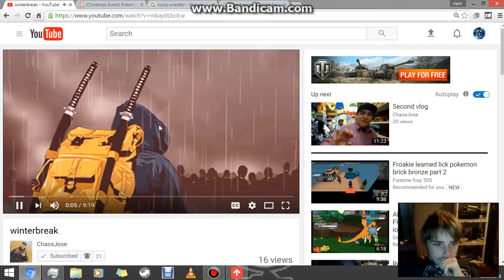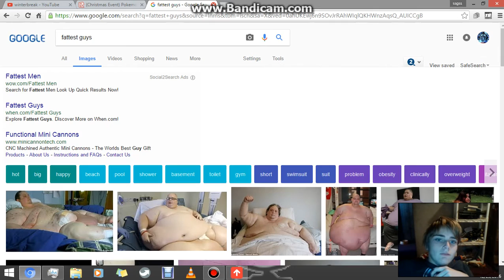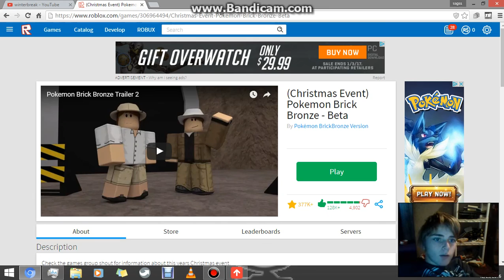32 sub specail roasting chaos jose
ty you guys for everything